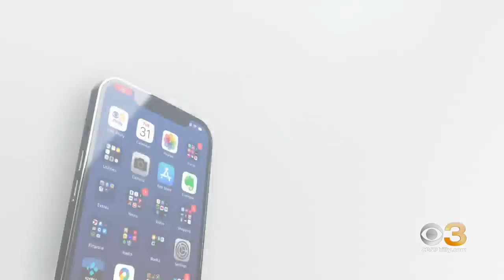Philadelphia Declares Heat Health Emergency On Thursday